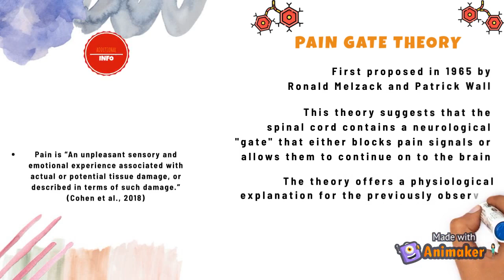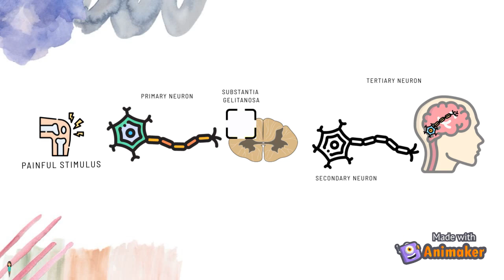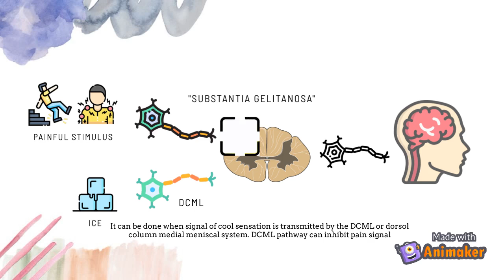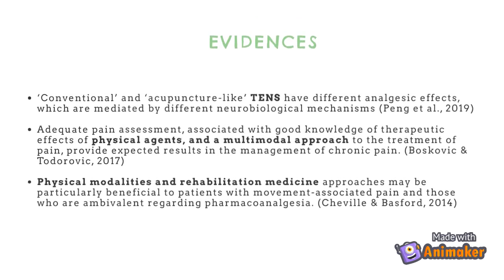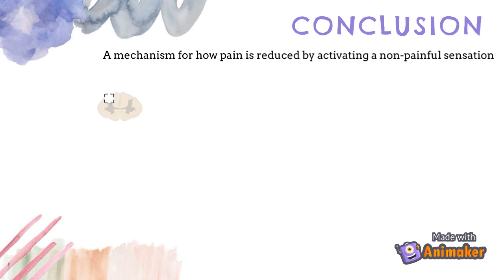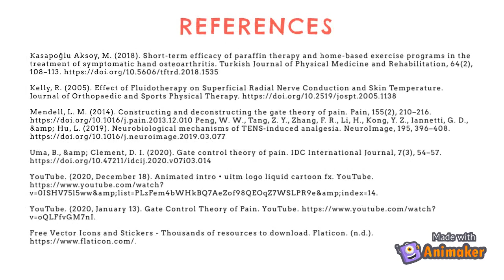Lesson 2: Pain Gate Theory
The Gate Control Theory of Pain, proposed by Ronald Melzack and Patrick Wall in 1965, suggests that pain perception is modulated by a "gate" mechanism in the spinal cord and brain. This theory proposes that both sensory and emotional factors influence the experience of pain. According to the theory, the spinal cord contains nerve pathways that can either amplify or dampen pain signals before they reach the brain. When non-painful sensory input is activated, such as touch or pressure, it can close the "gate" and decrease the perception of pain. On the other hand, emotional and cognitive factors can also influence the gate's opening or closing, leading to varying pain experiences. This theory revolutionized the understanding of pain by highlighting the complex interplay of physical and psychological factors in shaping how pain is experienced and perceived.